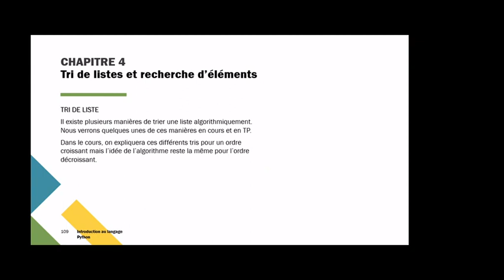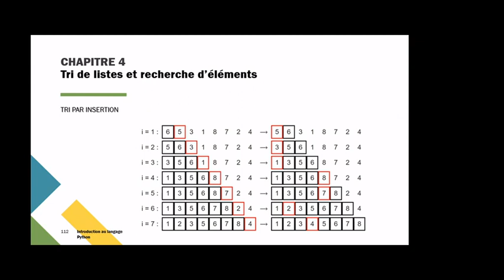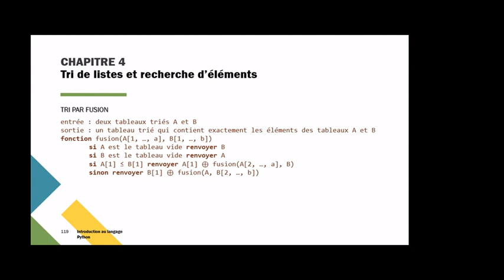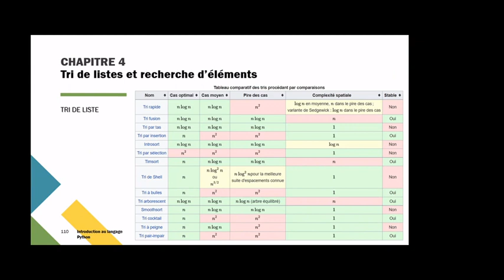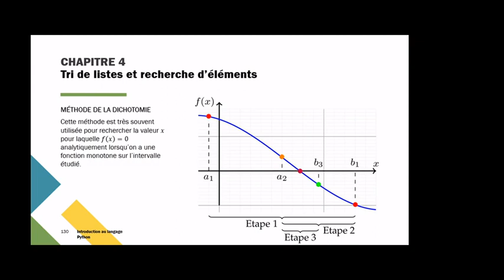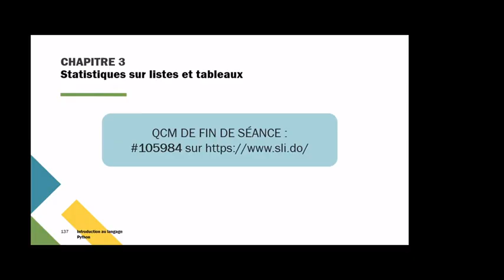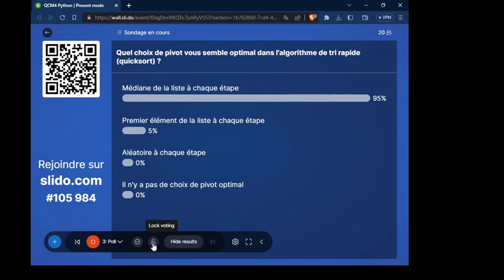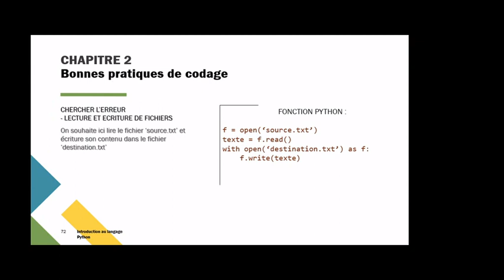Introduction to Python Part 4